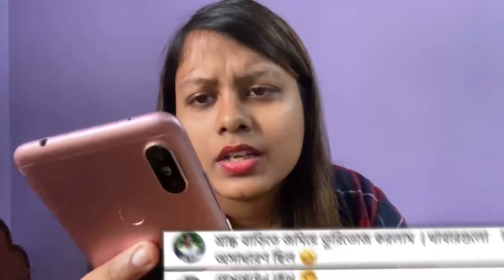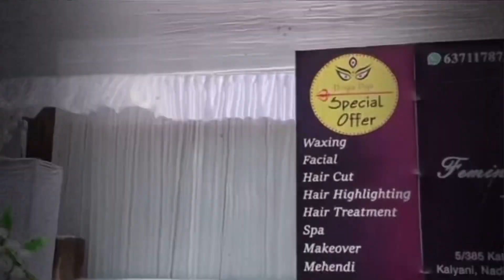আসো দেখি শ্রাদ্ধবাড়ি vlog 😒🤣| Food vlogger Foodie Great Roast | ft Dustu Mistu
Don't hate anyone

Worst Bengali vlog videos ever

@HrithikAdhikary  vs Foodiegreat

This channel is to entertain people and I usually focus on joking about what the people are doing  not the individual themselves, please don't go spreading hate it's all of laughs.